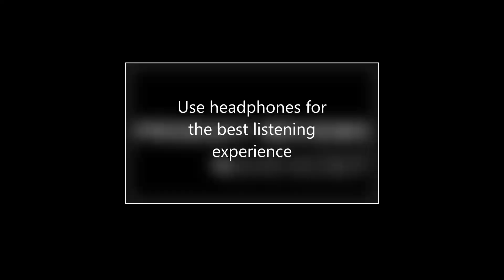Marshall Stockwell II Review | DARADISER ®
Product Review of the Marshall Stockwell II Portable Bluetooth Speaker